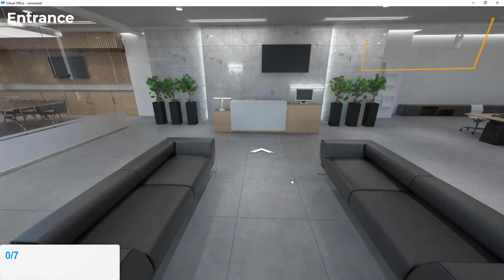Make your 3DVista Virtual Tour more fun using guns & gamification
Just some quick inspiration how you can transform you Virtual Tour to a complete fun game that will make it 10 times more fun to move around the facility. Making sure that people will spend more time inside! :)

Search for First Person View images that can be used. Maybe you find a FPV of Santa Claus for christmas! Play call of duty inside the virtual office.